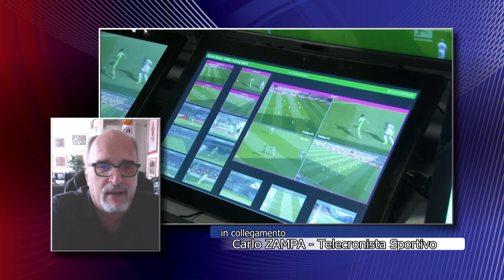Unicusano Sporting Club - Intervista Carlo Zampa (Radio/telecronista sportivo)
Riccardo Borgia intervista Carlo Zampa (Radio/telecronista sportivo) riguardo all’evoluzione della sua carriera unita alla passione per la Roma.